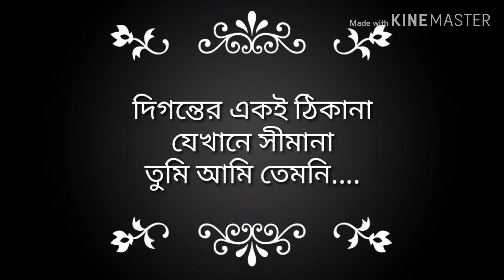Tumi amar sure sure- Hasan(Ark) /তুমি আমার সুরে সুরে-হাসান(আর্ক)Lyrics